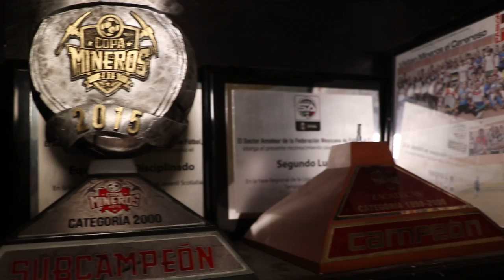EL COLOR DE ALE DESDE FRESNILLO, ZACATECAS! "MINEROS DE FRESNILLO 1-0 CLUB CALOR" - LUNES PREMIER